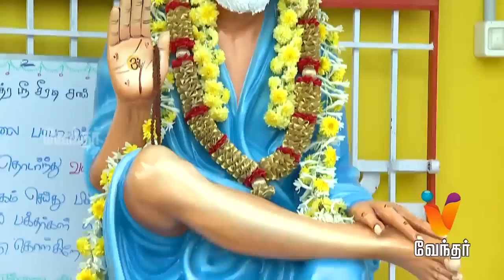Moondravathu Kann New [EPI 7] - PROMO